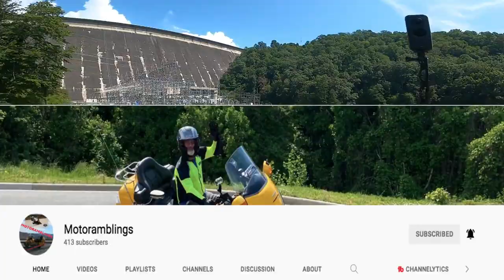Gold Wings Riding Cherohala Skyway with Moto Ramblings | Two Wheels of Suches Campground.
Riding Cherohala Skyway with Moto Ramblings
Contuing on our epic motorcycle BikeCation Four Corners USA tour.
We had a fantastic time riding the famous Cherohala Skyway with Moto Ramblings escorting us around.
We camped for three day at Two Wheels of Suches motorcycle only campground.
We also met Joe Goe Motorcycles  Adventures at Fontana Dam.

Send mail to:
4464 LONETREE WAY 307
ANTIOCH CA.94531